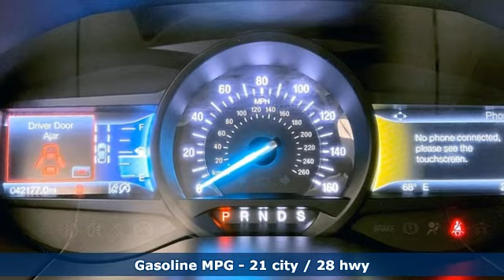Used 2019 Ford Edge Fredericksburg, VA 23P036 - SOLD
Year: 2019
Make: Ford
Model: Edge
Trim: SEL
Engine: EcoBoost 2.0L I4 GTDi DOHC Turbocharged VCT
Transmission: 8-Speed Automatic
Color: White
Interior: Dune
Mileage: 42155
Stock #: 23P036
VIN: 2FMPK4J92KBB99417
CARFAX One-Owner. Certified. White Platinum 2019 Ford Edge SEL AWD 8-Speed Automatic EcoBoost 2.0L I4 GTDi DOHC Turbocharged VCTbrbrCertification Program Details: Lifetime Powertrain Warranty. Engine, Transmission, Internal Lubricated parts, Axels & Wheel Bearings.brbr21/28 City/Highway MPGbrWe make every effort to provide accurate information, please verify options and price before purchase, Pohanka is not responsible for errors or omissions. All vehicles subject to prior sale. Quoted price available on in-stock units only. All prices are exclusive internet prices only. Financing is subject to approved credit through designated lender. Price plus tax, tags, and dealer processing fee of $899.

Address:
10667 Patriot Hwy